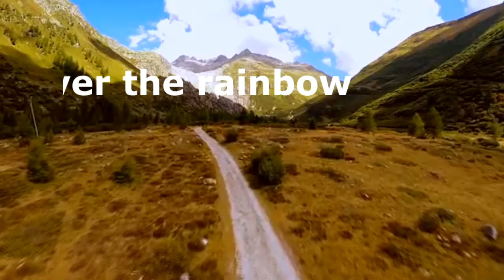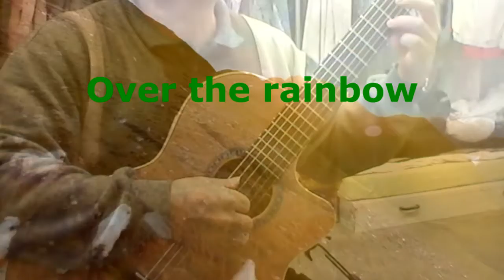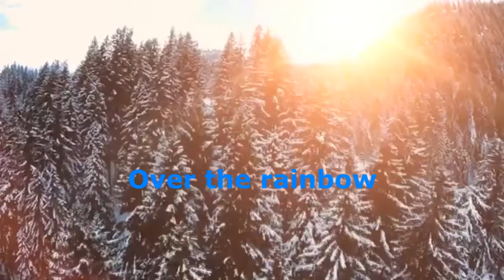'Over the Rainbow'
영화 '오즈의 마법사'에 나오는 영화음악인데 너무 유명하여 많은 기타곡 버전이 존재합니다.

'겐이치 에베'의 편곡본으로 연주합니다.

카르카시 클래식 기타교본으로 시작된 나의 클래식 기타랑이 이제 모든 종류의 기타곡 -클래식에서 재즈, 블루스까지-에 도전합니다.